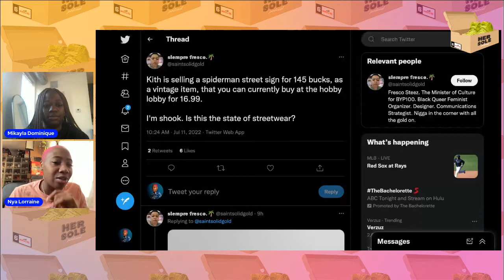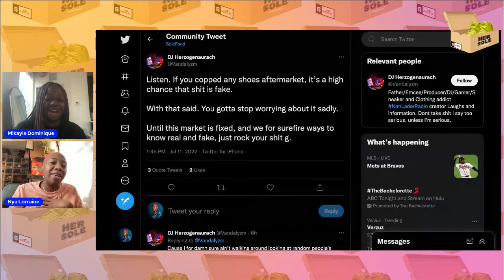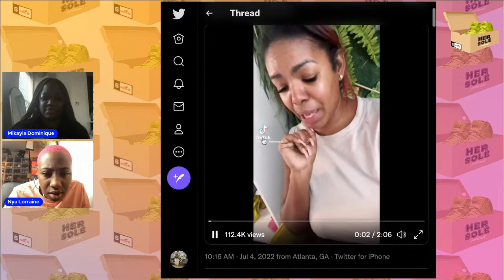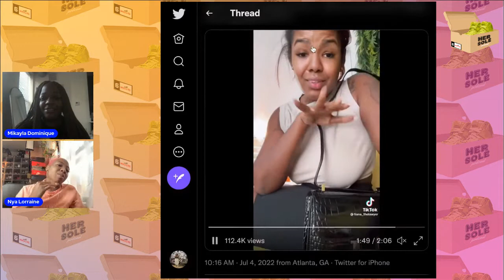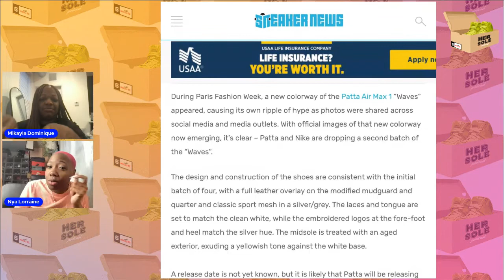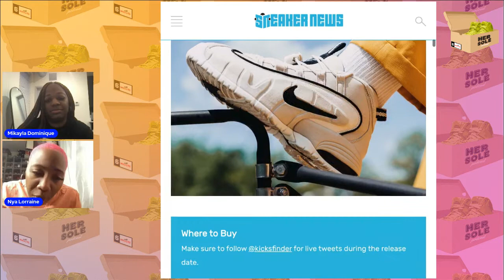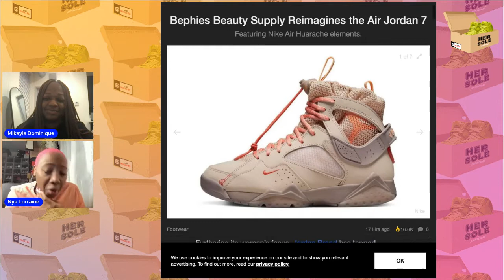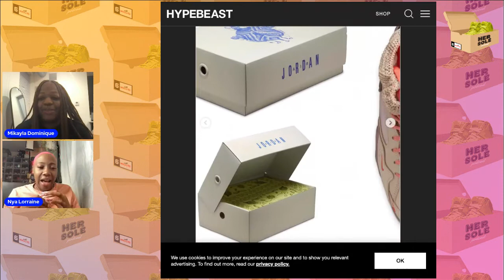Her Sole Podcast Episode 40 "Trophies"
In this week’s episode of the Her Sole Podcast, the girls recap WNBA All-Star Weekend, Kith’s Spider-Man collab, Ye’s idea to open a YZYSPLY store and so much more along side the girls’ weekends.

In Sports:
WNBA All-Star Weekend!
Winners of the weekend: Chicago Sky’s Allie Quigley won the three point contest; New York Liberty’s Sabrina Ionescu won the skills competition; Las Vegas Aces’ Kelsey Plum won All-Star MVP
Sylvia Fowles’ dunk had everyone going crazy!
Hot Take, it’s like the WNBA hates their fans but loves money… make it make sense

In sneaker and fashion news:

Kith is collaborating with Marvel for Spider-Man’s 60th Anniversary
In Kith fashion, they’re overcharging you on certain items that aren’t worth those prices and y’all are eating it up
Kanye West filed a trademark for YZYSPLY stores. What’s next? Is a YZYSPLY store coming soon???
A new previously rumored F&F white colorway of the Patta x Nike Air Max 1 was unveiled during Paris Fashion week. This colorway is set to release sometime in 2022.
A Phillies inspired Nike SB Dunk Low will release on July 14th, 2022
The Social Status x Nike Air Max Penny 1 “Recess” pack will be releasing on July 15th, 2022 for $190 in Men’s extended sizing (Men’s 3.5/Women’s 5 to Men’s 15/Women’s 16.5)
$400 for Penny’s is crazy…
An official look of the Bephie Beauty Supply  x Air Jordan 7 collaboration was revealed. Bephie re-imagines the Air Jordan 7 in the image of the Nike Air Mowabb. These AIr Jordan 7’s release on August 25th for $210.

Follow the Her Sole Podcast on Instagram!!!

Follow Mikayla on Instagram!

Follow Nya on Instagram!!!